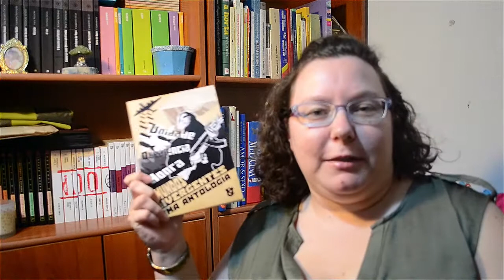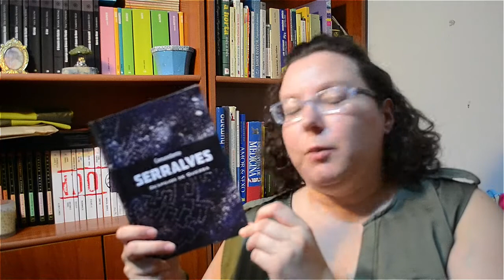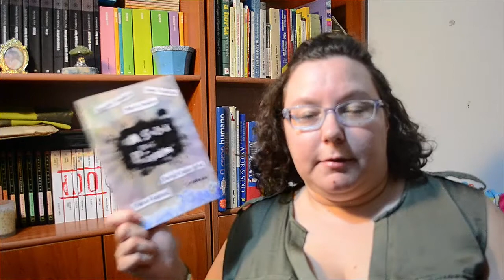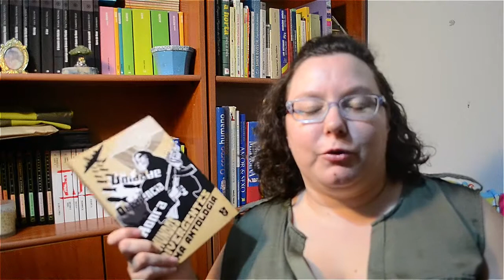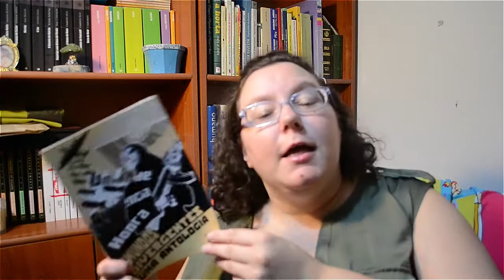[Evento] Lançamento + Passatempo "Por mundos Divergentes"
Apanhado geral do lançamento da antologia "Por Mundos Divergentes", com contos de Ana C. Nunes (eu), Nuno Almeida, Pedro G.P. Martins, Ricardo Dias e Sara Farinha.
E para comemorara, lanço um passatempo multi-plataformas, que decorrerá de hoje (2014/09/28) até ao dia 2014/10/12.
Só podem participar pessoas de Portugal continental ou ilhas (desculpem todos os restantes mas estou a fazer isto com fundos próprios que são bastante escassos).
Para participarem basta serem seguidores ou fãs de Ana C. Nunes (eu) em qualquer rede social. Quanto maiores fãs/seguidores forem, e mais divulgarem, mais hipóteses têm de ganhar, por isso partilhem!

Preencham por favor o formulário abaixo (só serão válida inscrições neste documento, comentários nos vídeos não contam como participação)

Obrigada a todos os que participaram e divulgaram.